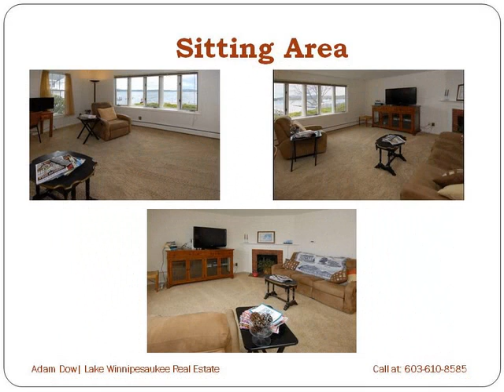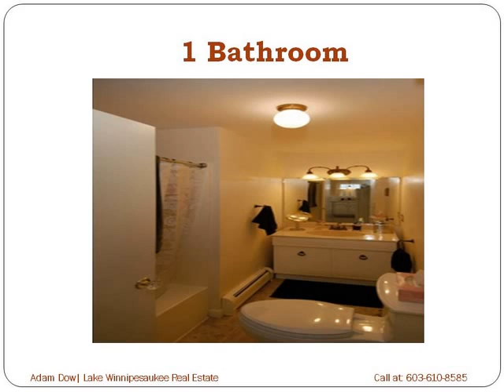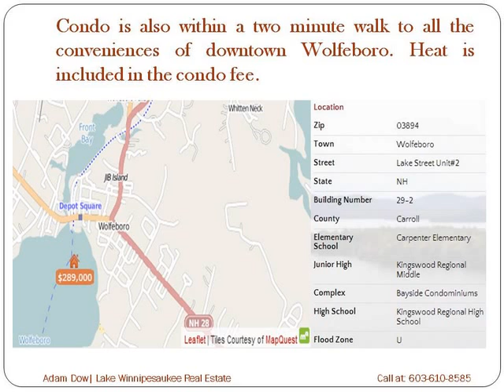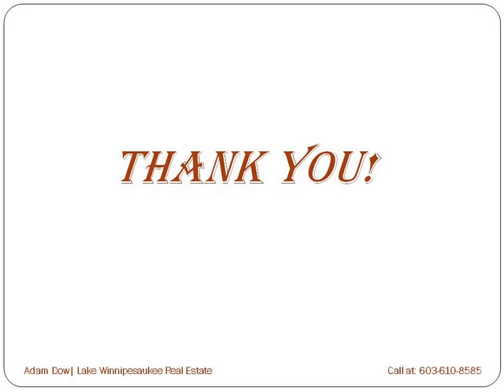29-2 Lake Street Wolfeboro NH 03894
If you are looking for gorgeous views of Wolfeboro Bay, the mountains, would like a deeded dock, and how about a carefree lifestyle, this year-round condo is for you, Jump on your boat, docked practically at your front door, and enjoy all that Lake Winnipesaukee has to offer. Contact with Adam Dow.